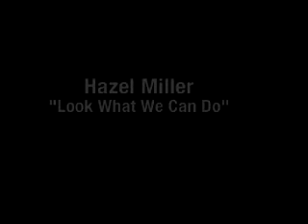Hazel Miller - "Look What We Can Do"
Louisville, Ky artist. In 1982 Hazel Miller was chosen to record a very special song, "Look What We Can Do". The song was written by Nancy Moser and Joe Brown to promote the city of Louisville.